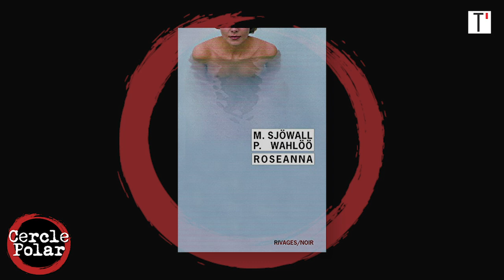Ils ont inventé le polar nordique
Avec son mari Per Wahllöö, Maj Sjöwall, qui vient de disparaître à l'âge de 84 ans, avait écrit une série policière aujourd'hui reconnue comme un classique du genre. Dix romans publiés entre 1965 et 1975, qui ont inspiré tous les grands auteurs scandinaves, Henning Mankell, Stieg Larsson, Jo Nesbø ou Arnaldur Indridasson. Ces romans, nous les avons relus. Et ça fonctionne toujours aussi bien !

Toute la série est disponible aux éditions Rivages/Noir. Disponible en version numérique.

UNE ÉMISSION ANIMÉE PAR Michel Abescat et Christine Ferniot
RÉALISATION Pierrick Allain
TÉLÉRAMA - MAI 2020